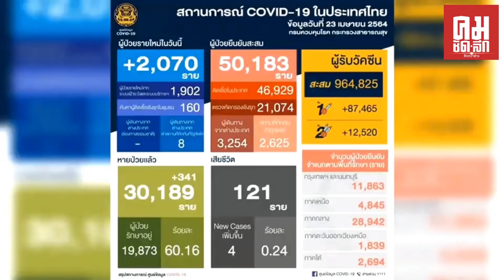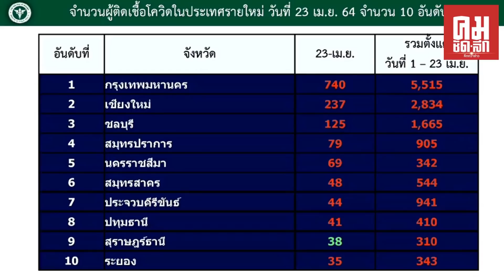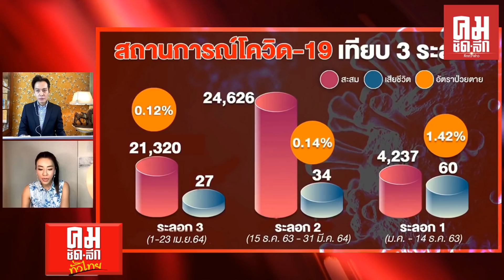ยอดผู้ป่วยโควิด ยังคงพุ่ง วันนี้ยอดทะลุ 2 พันคนแล้วน่าเป็นห่วง23 เมษายน 2564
ยอดผู้ป่วยโควิด ยังคงพุ่ง วันนี้ยอดทะลุ 2 พันคนแล้วน่าเป็นห่วง
23 เมษายน 2564